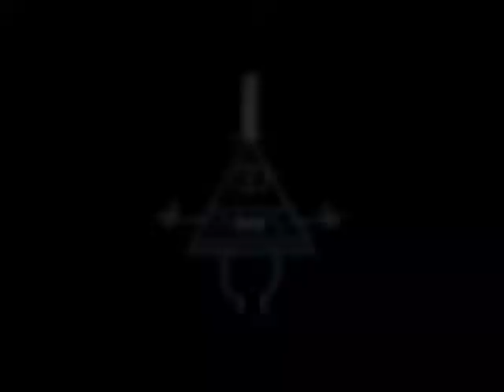Gravity Falls Ultra Adventures